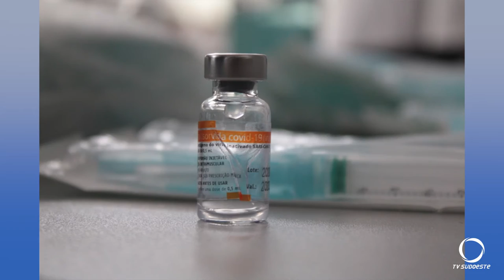As doses da vacina chegaram nas 22 Regionais de Saúde do Paraná